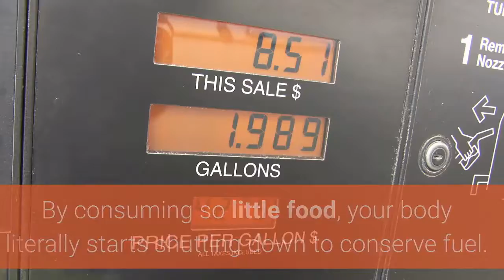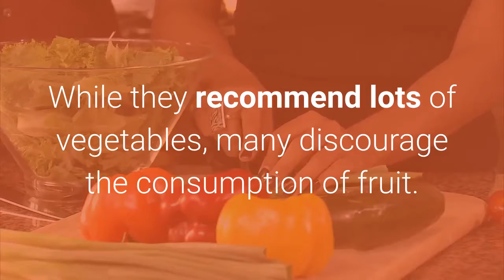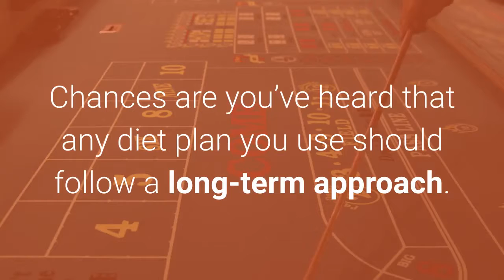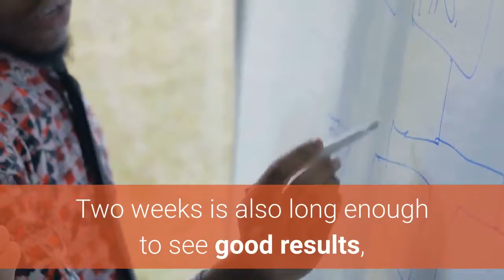what are the biggest reasons diets fail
A Foolproof, Science-Based Diet that's 100% Guaranteed to Melt Away 8 to 16 pounds( 4 to 8 kgs) of Stubborn Body Fat in Just 14 Days!